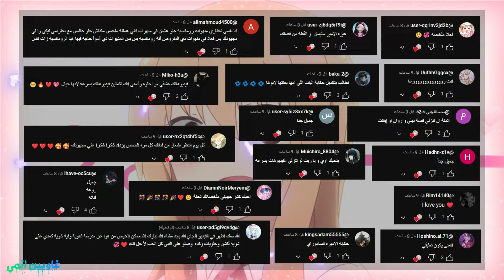أمير وسيم بيخطف قطه أسطورية😻لكنه بيتصدم لما بيلقاها جانبه فى سريره بنت جميله وبتشقلب حياته💖😘3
ازيكم يا غاويين انمى رجعتلكم بفيديو جديد اتمنى ان يعجبكم  ❤❤ متنسوش تقولو لى رائيكم
لا تنسىوا  الاشترك فى القناه وتفعيل الجرس والاعجاب بالفيديو  للمزيد من الفيديوهات

صوت صديقتكم : منى